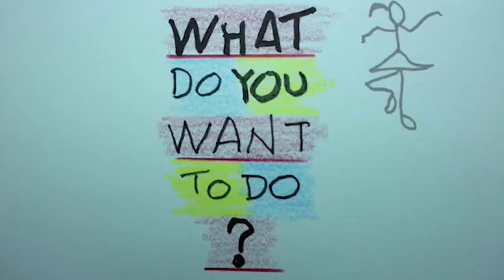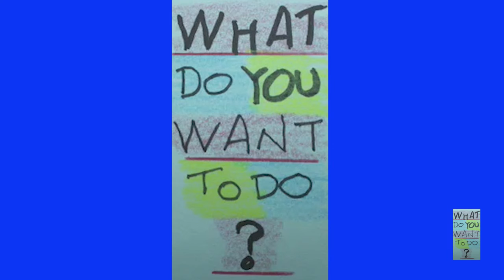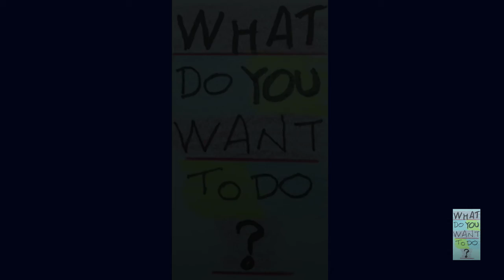What Do You Want to Do? # 44, Annalee Deprinze, Activist:Writer Part II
Part II. Annalee Deprinze talks about her journey to becoming what she wants to be, an activist and a writer with suggestions on how someone who wants to do the same should go about it.